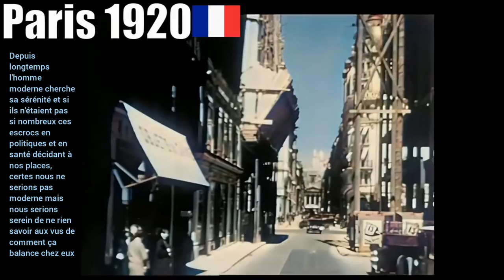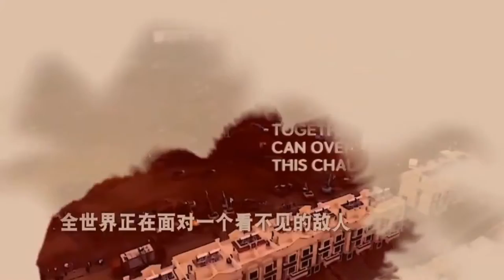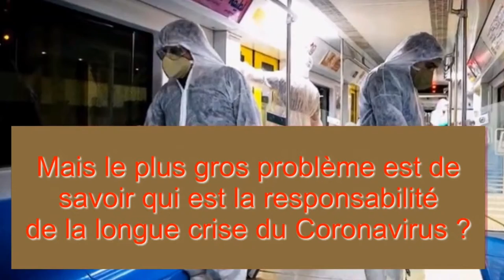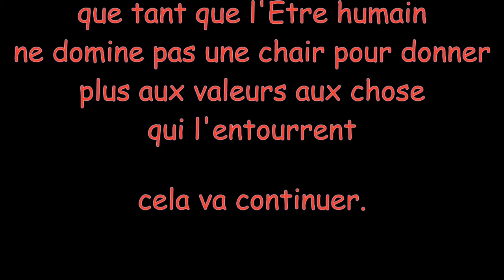Ancien temps Moûtonnerie et Médley Maladie centenaire AvantaContaGieuse pour l'Oligarque/Politique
Un seul jeux de mot est réalisé ici
"AvantaContaGieuse"  ...Quelqu'un peut me dire quand ça s'arrêtera ?

Attention ça reste de la parodie.

Le désavantage dans nos choix nos paroles modernes soient-elles
Info Wikki
La Peste à Marseille 1720